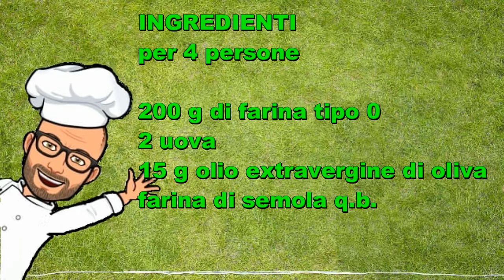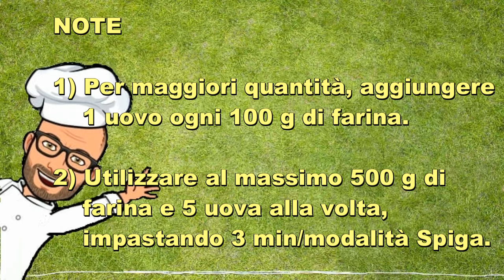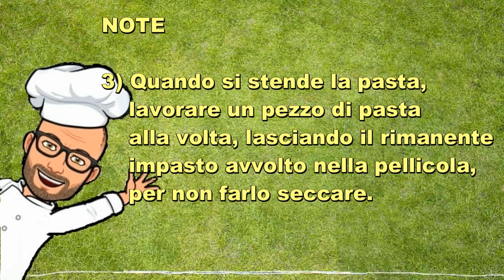Pappardelle fresche all'uovo Bimby Tm6 Tm5 Tm31 Tm21 Thermomix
Le pappardelle all'uovo fresche sono facili e veloci da preparare. Sono ideali in caso di ospiti improvvisi, per stupirli con un pranzo preparato con le nostre mani in poco tempo. Possono essere servite con il sugo che più ci piace, o possono essere congelate per essere usate in un secondo tempo.